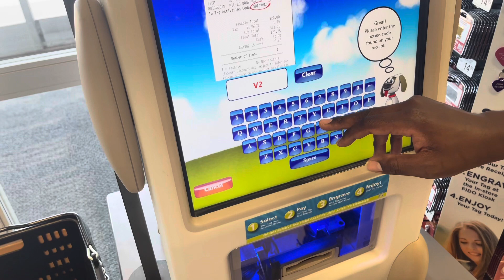🙃🤫Secrets out !!! 😏😉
I got…